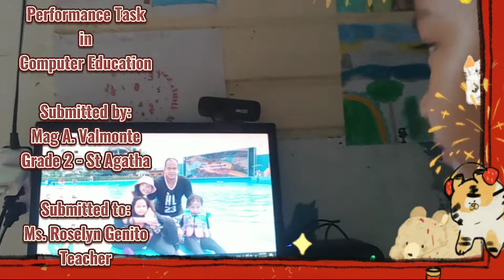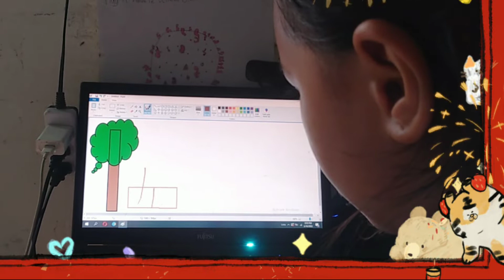HOW TO MAKE AN ARTWORK USING MICROSOFT PAINT